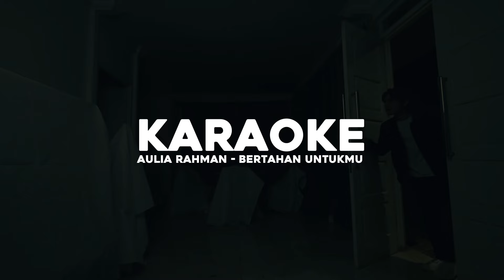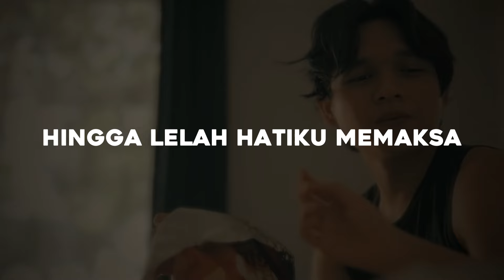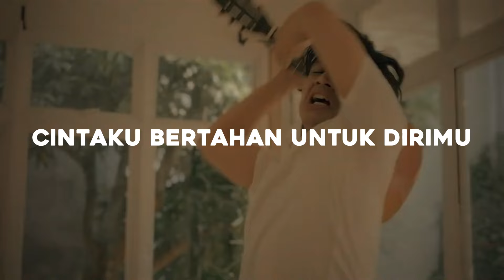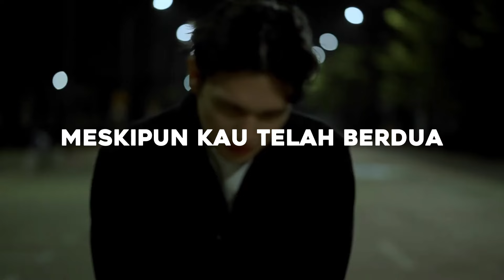Aulia Rahman - Bertahan Untukmu (Karaoke Version)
Karaoke Version 'Bertahan Untukmu' by Aulia Rahman
All about Aulia Rahman: bio.to/AuliaRahman

Jadikan Bertahan Untukmu - Aulia Rahman Nada Sambung Pribadimu:
Telkomsel: ketik BERTAHANUNTUKMU kirim ke 1212
Indosat: ketik 53039894 kirim ke 808
Tri : ketik 10008070 kirim ke 1212

Lirik Bertahan Untukmu

Cintaku untukmu
Menambah kepedihanku
Dulu kau disini
Kau dan aku bersama

Ku tak pernah bisa
Untuk melupakanmu
Walau t'lah kucoba
Hingga lelah hatiku memaksa

Dan bila
Cintaku bertahan untuk dirimu
Meskipun kau t'lah berdua
Bahagia bersama dirinya

Dan biarlah kusimpan
Hati ini dan kujaga seutuhnya
Seutuhnya untukmu cintaku
Meski tak lagi kumiliki
Dirimu

Dan bila
Bahagia bersama dirinya

Dan biarlah kusimpan
Seutuhnya untukmu
Untukmu
Tuk dirimu

Credit Title
Executive Producer: Kresna Wardhana
A&R: Immanuel Ragil
Composer: Fadly Abdul Rohman
Music Producer: Pramudito
Arrangement: Pramudito & Fahzar Adha
Drums & Bass: Pramudito
Piano, Synths & Strings: Fahzar Adha
Piano & Synth bass: Jay Sasiang
Guitars: Retno Marbun
Recording Studio: Indo Semar Records
Mixing & Mastering: Pramudito at Indo Semar Records, Jakarta
INDOSEMAR RECORDS 2023